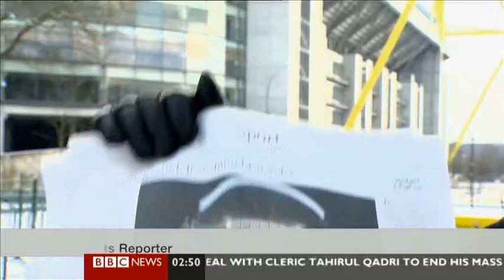Bundesliga - Tributes And Troubles (BBC World News)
The Bundesliga provides the model for European football to follow. Andrew Lindsay looks at the other side of the story